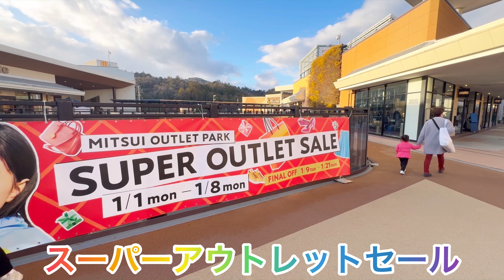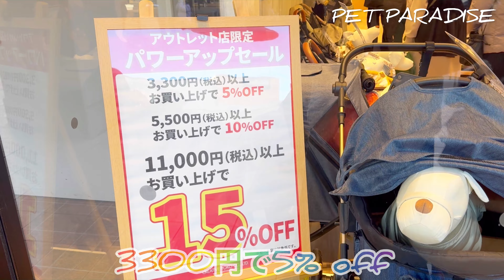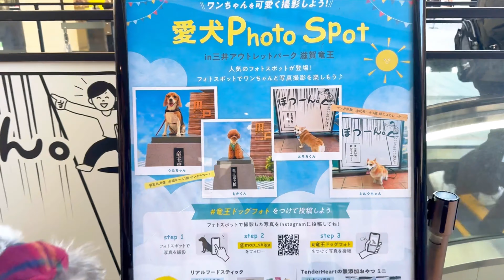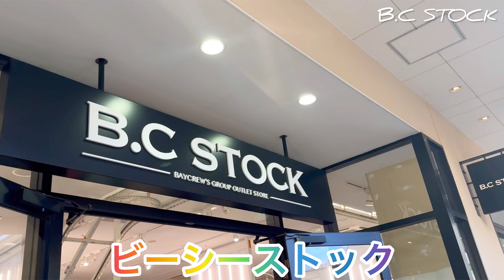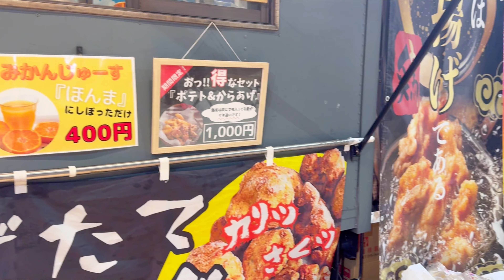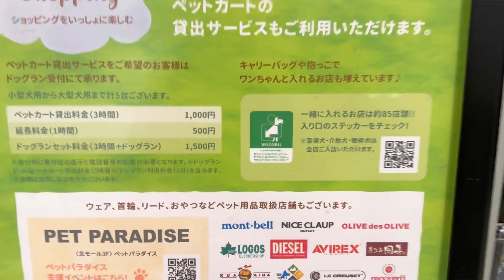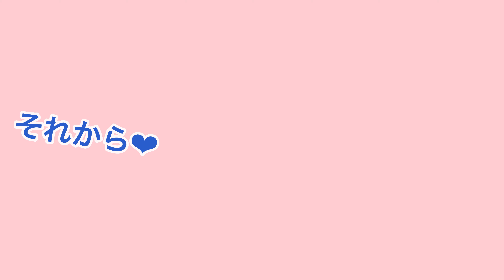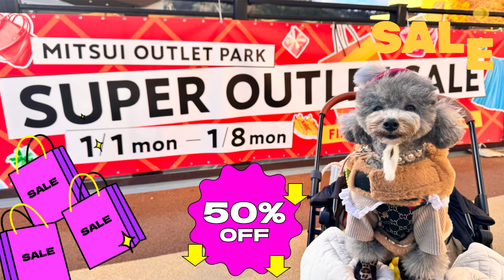【初売】滋賀竜王アウトレットスーパーセールで愛犬と爆買い🐶お買い物商品紹介【犬とお出かけ】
三井アウトレットパーク滋賀竜王にお買い物にいってきました🎵わんこにも優しいアウトレット施設です(^^♪
一緒に店舗に入ってお洋服や、雑貨を購入したりできる所がたくさん(^^♪（ステッカーで入れるお店と入れないお店がすぐわかります💚）

ペットグッズショップもあってゆっくりお買い物できますよ☺
PET PARADISE

今回の購入ショップ
B.C STOCK

UNITED ARROWS LTD. OUTLET

Adam et Ropé / Adam et Ropé WILD LIFE TAILOR STOCK

トイプートルテくんのLINEスタンプ
(お手紙は送れません)
Music / BGM
 効果音ラボ